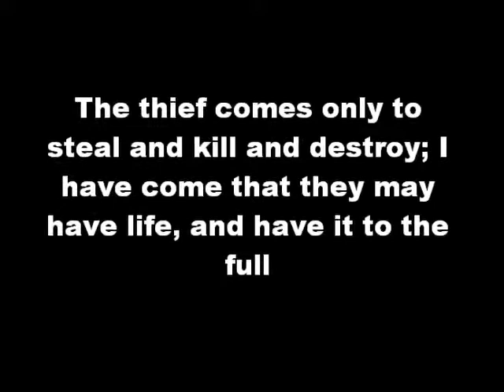HE IS THE REASON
We are the reason why Jesus had to suffer and die on cross